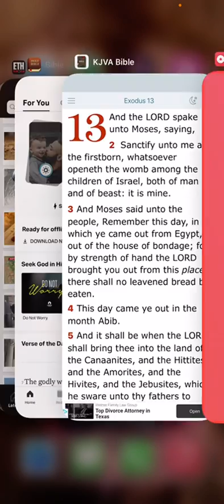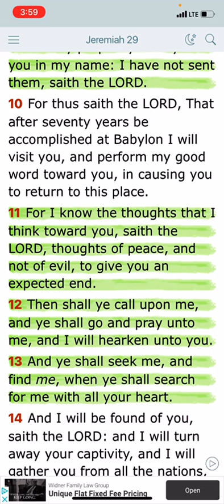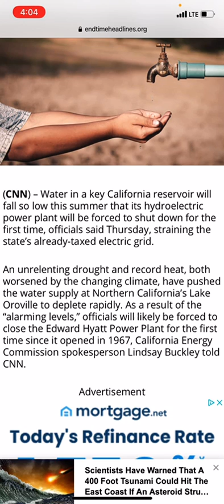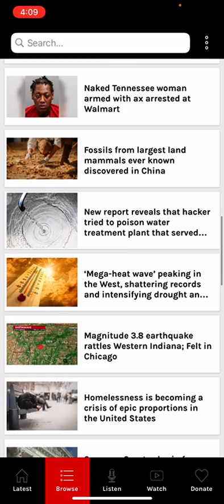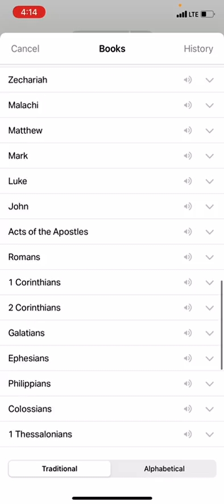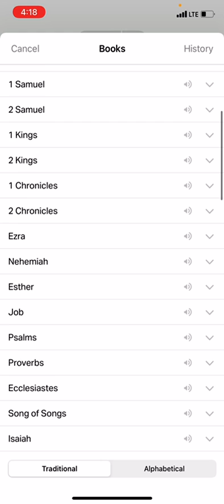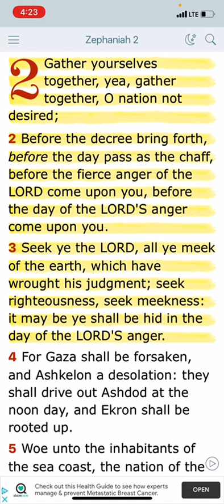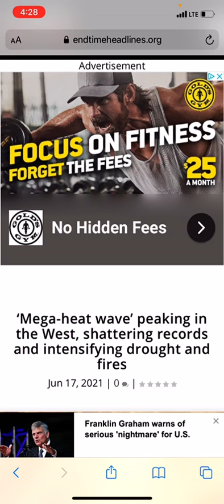Amerikkka...THE HOT, DRY, THIRSTY WHORE!!!